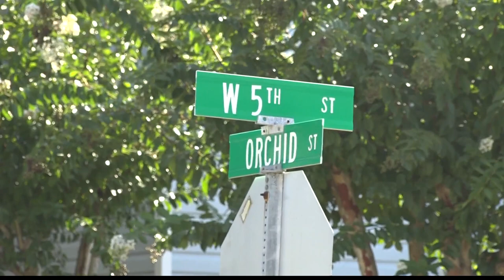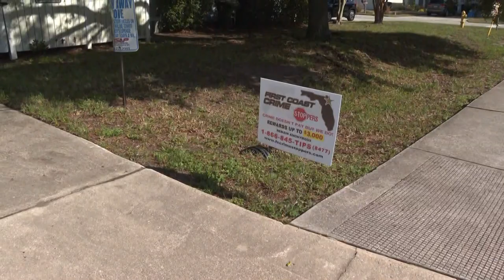'My son thought he was coming home': Atlantic Beach mother remembers son who died in shooting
Travaj Cheek died Sunday at the age of 18. "I just hear him telling me ma, I'm okay. I'm still here," his mother said.